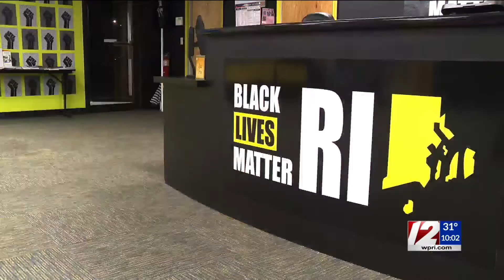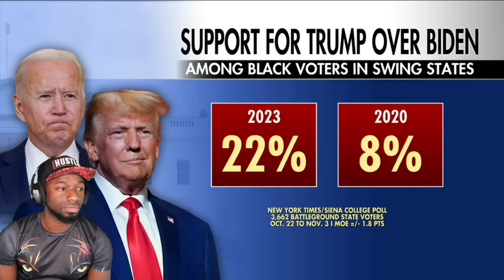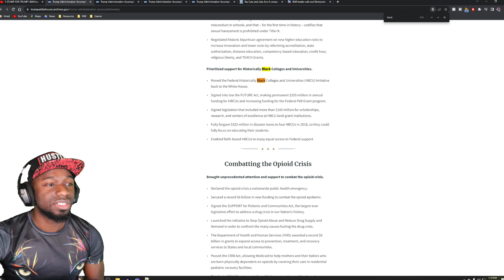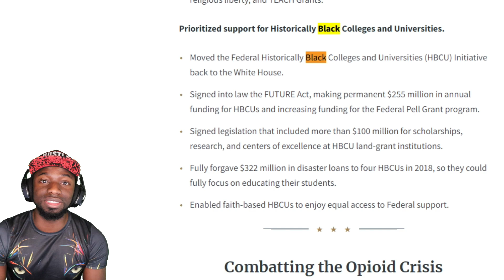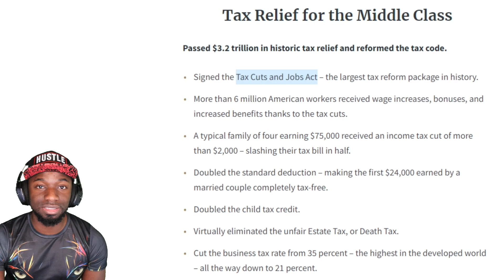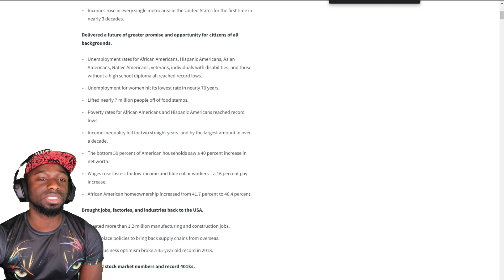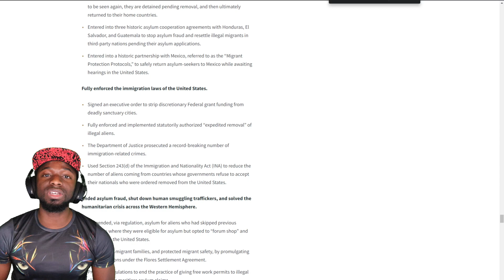Liberals MELTDOWN As BLM Leader ENDORSES Donald Trump for President! Calls Democrat Policies RACIST!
Black Lives Matter (BLM) Founder for Rhode Island, Mark Fisher, has come out and endorsed Donald Trump for President! He also calls Democrat policies racist and I take some time to demonstrate Trump accomplishments for black people.